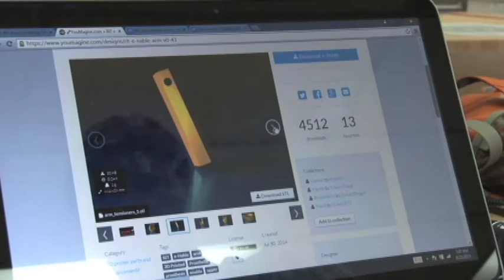تولید دست و پای مصنوعی با استفاده از چاپ سه بعدی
کسانی که دست یا پای خود را از دست می دهند باید هزاران دلار هزینه و زمان زیادی صبر کنند تا بتوانند صاحب دست و پای مصنوعی شوند. فناوری چاپ سه بعدی ولی زندگی را برای کسانی که این عضو بدن خود را از دست داده اند آسان تر کرده است. زیرا دست و پای مصنوعی به این شیوه ارزان تر و سریع تر تولید می شود.